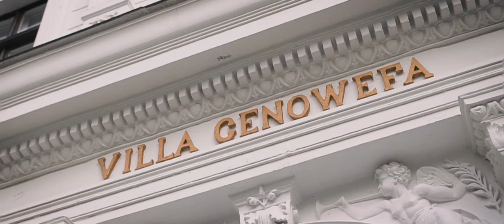Sandra ir Najeb Wedding Video Clip. Vestuvių trumpasis filmas. Vila Genovefa. 2019 08 02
Sandra and Najeb Beautiful Wedding Celebration.
The celebration took place at Villa Genovefa.

Sandra ir Najeb nuostabi vestuvių šventė.
Šventės vieta: Vila Genovefa.

We create stunning wedding films.
Meninis vestuvių filmavimas.